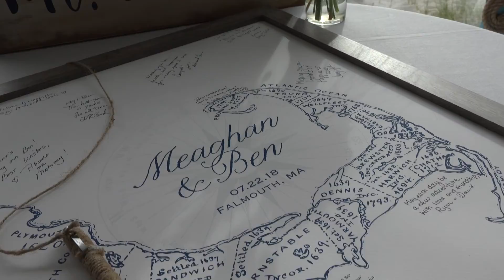Seacrest Resort, July 22, 2018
Wedding filmed and produced by Digital Imaging of Cape Cod, Robert Lassiter producer. Matthew Barton videographer.